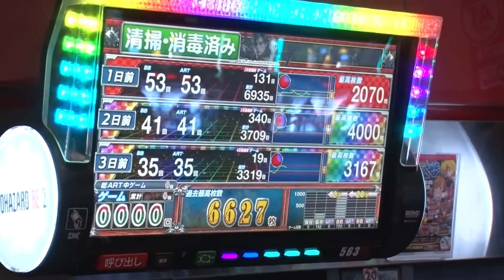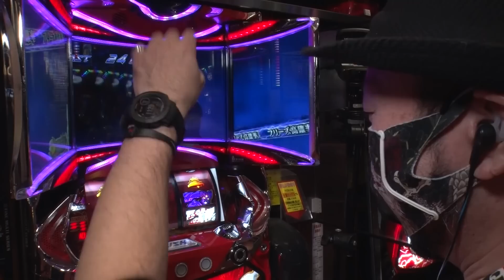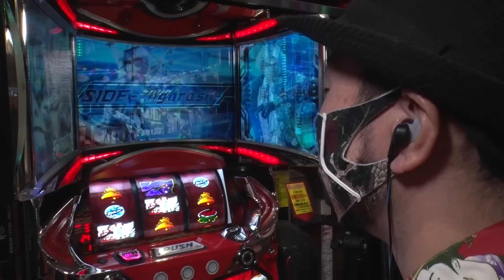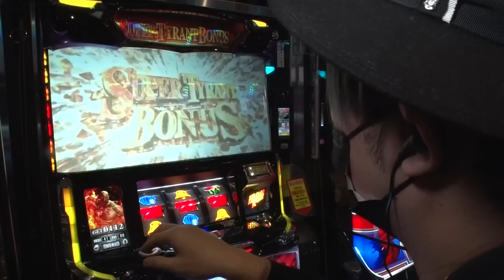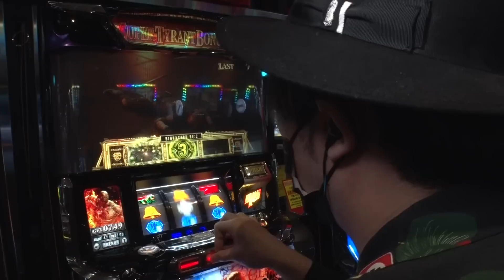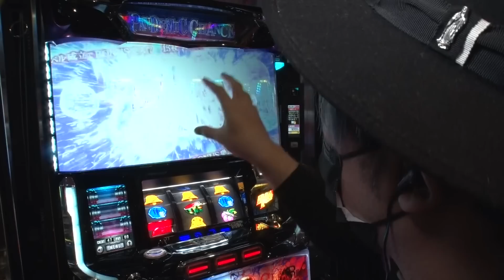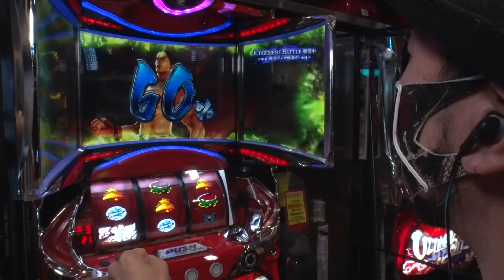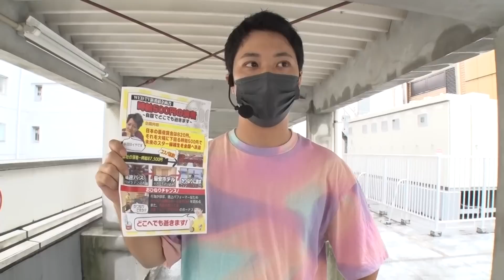【鉄拳4アルティメットデビルVer.・バイオハザード RE:2】～悪魔とゾンビを手なずけ銭ゲバ会社を襲う～『銭バカ』第41話(前編)《嵐・くり》[必勝本WEB-TV[パチスロ]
嵐さんの新しい Tシャツが販売中です。

▼▼番組内容▼▼▼▼▼▼▼▼▼▼▼▼▼▼▼▼▼▼▼▼▼▼▼▼▼▼▼▼▼▼
時は令和。出版不況の嵐が吹き荒れるなか攻略誌が母体の我々「必勝本WEB-TV」は出版不況の煽りをもろに、、思いっきり、、びしゃびしゃに受けていた。

そこで思いついたのが…
「どうせ負けるであろうバカ演者2人を起用して”負けたらギャラが減る”番組を作ろう。
コレは究極の制作費削減案だ！」

ということで、バカ2人の「勝ったらギャラが増える」「負けたらギャラが減る」
出来高制エンターテイメント番組がコチラです。

「銭バカ」ステッカー発売中！

収録店舗：ジャラン五反田

実戦機種：パチスロ 鉄拳4アルティメットデビルVer.
　　　　　パチスロバイオハザード RE:2